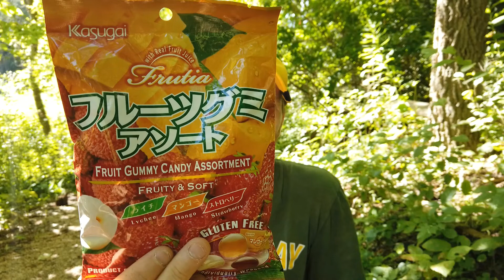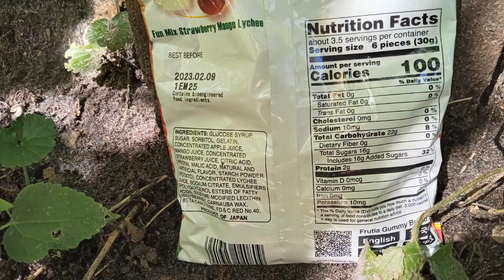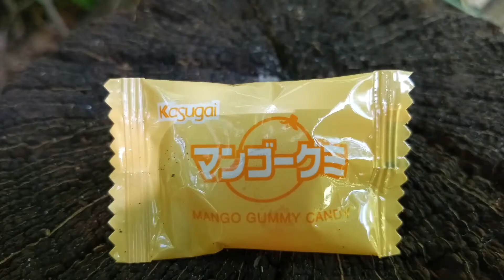Kasugai Frutia - Lychee Mango and Strawberry fruit gummies (Product of Japan)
First time trying Lychee flavor candy